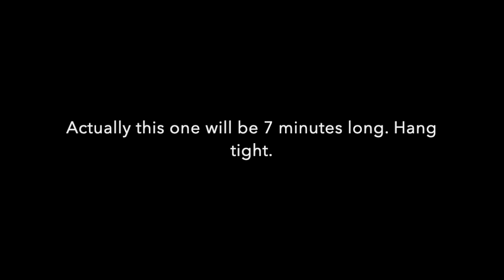Black Services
This video is about service quality black people receive.